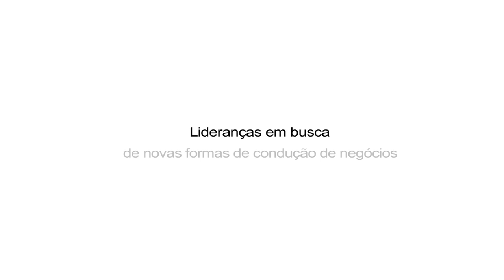Elos Novos Líderes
Um programa Instituto Elos

Edição 2012 - de 12 a 16 de julho.